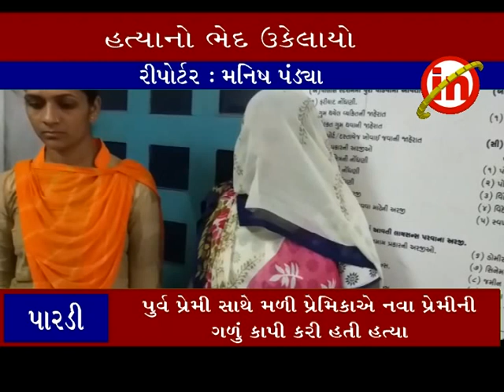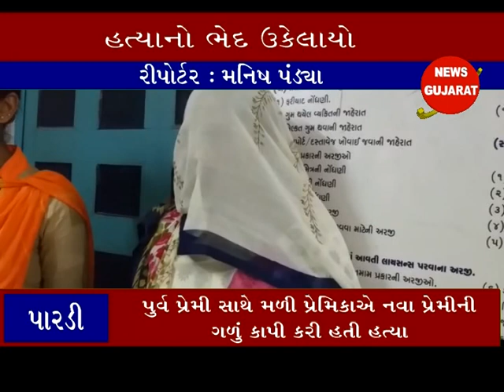પારડી ઃ પ્રેમીની હત્યા કરનાર પ્રેમિકાની કરાઇ ધરપકડ